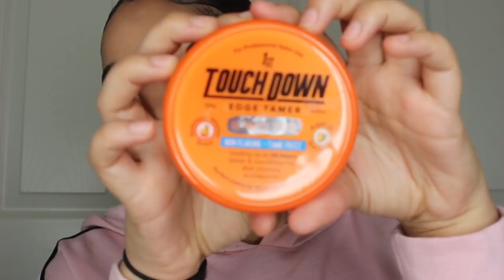BEST EDGE CONTROL EVER | 1st touchdown edge tamer (review)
Hey yall! i had this edge control sent to me to do a review on. This is my complete honest review and i honestly love it! this edge control would be perfect for all types of hair.
This edge control is available in your local beauty supplies! (prob not sallys lol) ya know what i mean! the real beauty supplies.

I N S T A G R A M: _rysworld

S N A P C H A T: mariah_grodi

T  W I T T E R: _princessry_